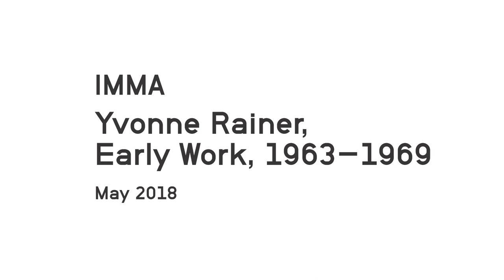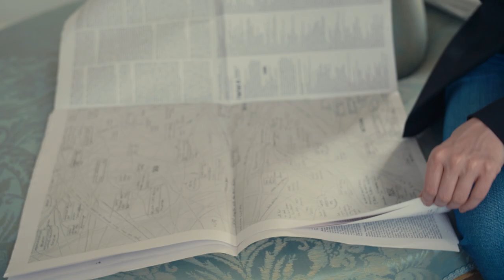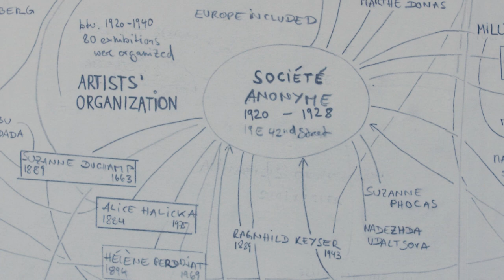IMMA Yvonne Rainer & Andrea Geyer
Pioneering dancer, choreographer, filmmaker and writer Yvonne Rainer, in conversation with Rachel Thomas, Senior Curator: Head of Exhibitions, IMMA. The film also features Pat Catterson, an NYC-based dancer, choreographer, educator and custodian of Yvonne Rainer’s early works; and dancers Stav Bar-Nahum Frank, Ty Boomershine, Dimitrios Mytilinaios and Mary Kate Sheehan.

Filmed on the occasion of Yvonne Rainer, Early Work, 1963–1969; live performances of three dance works by Yvonne Rainer – Trio A (1966) Pressured, Talking Solos (from Terrain, 1963), and Chair–Pillow (1969) – in the Great Hall, IMMA, May 2018.

In part two of the film Rachael Gilbourne, Assistant Curator: Exhibitions – Projects & Partnerships, IMMA, introduces Andrea Geyer’s solo exhibition When We. The artist speaks about the exhibition and the influence of Yvonne Rainer’s work on her practice. Filmed on the occasion of the exhibition When We, Courtyard Galleries – East Ground, IMMA, 1 June – 21 October 2018. Admission is free.

Videography Cian Brennan.